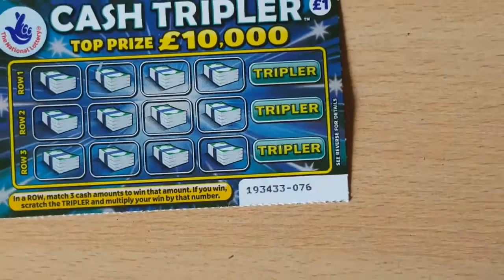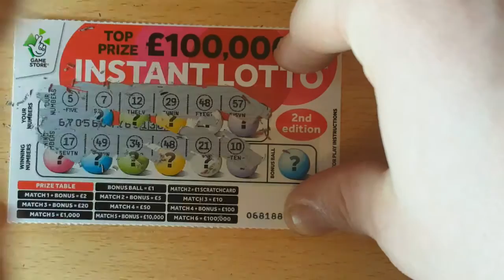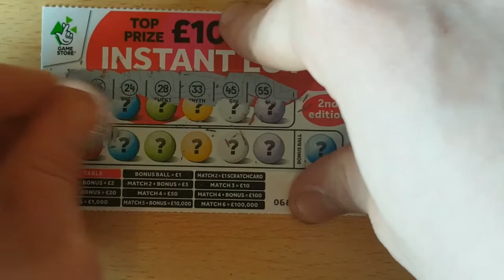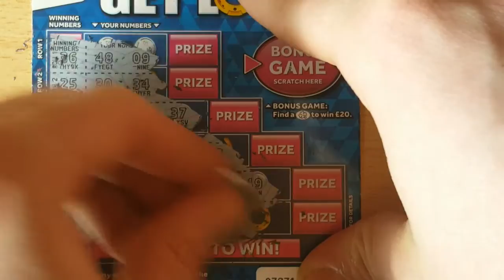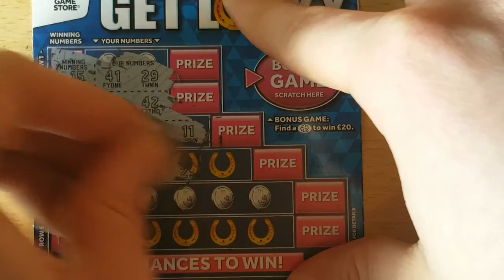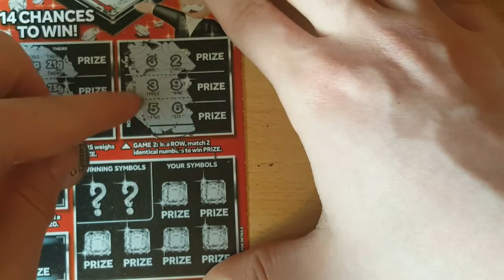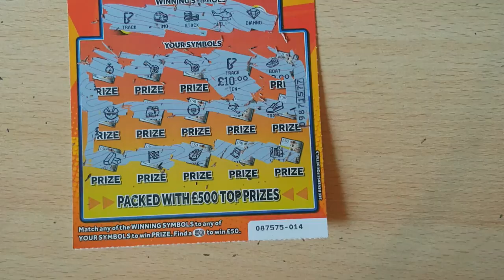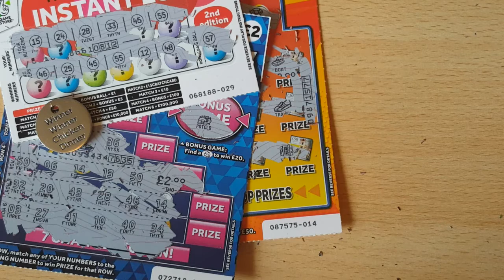K.G's Scratchcard Saturday #35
Week 35 Of My Scratchcard Saturday! Enjoy!